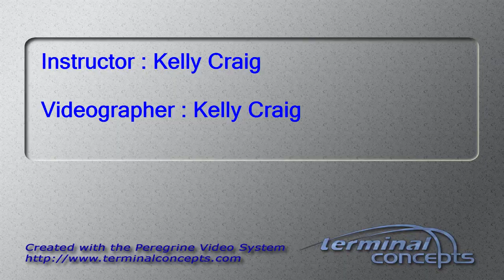Lynn Simpson's Tandem skydive!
Lynn Simpson's tandem skydive at Skydive Snohomish!